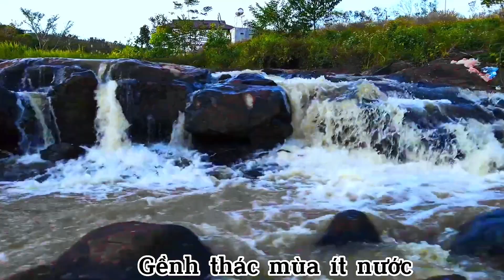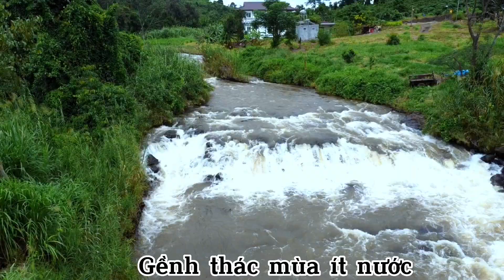Bán đất view suối thác gềnh, 3,3ha giá rẻ nhất thị trường view Trường Xuân, ĐăkNông giá 2.8 tỷ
Bán đất view suối thác gềnh ở xã Trường Xuân, huyện ĐăkSong, đất cách trung tâm TP Gia Nghĩa chỉ 17km, cách chợ trường xuân chỉ 3km, đất view suối có mặt suối dài đến 600m, thế đất bằng đẹp, ngắm được gềnh thác đẹp, đất view suối, gềnh đá dạng mà nguồn thu lại mạnh, gồm tiêu và cafe đẹp, thích hợp cải tạo làm famestay hoặc làm nông nghiệp nghĩ dưỡng.
- Đất View Hồ - Suối là kênh chuyên giới thiệu đất view hồ, đất view suối, đất view thác đến những anh, chị quan tâm đến bất động sản ở phân khúc nghĩ dưỡng từ đất view hồ, đất view suối
- Đất View Hồ - Suối làm việc với phương châm lắng nghe nhu cầu khách hàng, làm việc chuyên nghiệp, rõ ràng minh bạch, thông tin chuẩn.
- Đất View Hồ - Suối là kênh chia sẽ những bds chất lượng, pháp lý rõ ràng, nếu những video Hiệp chia sẽ lên kênh là có ích, đừng ngần ngại hãy nhấn like và nhấn Subcribe Đăng kí kênh, để cùng Hiệp xuyên suốt những hành trình cùng Hiệp nhé.
- ( View hồ ) =nhìn hồ nước
- ( view suối) = nhìn suối